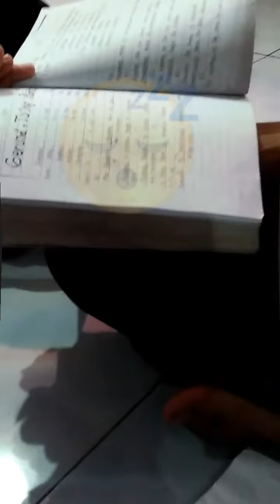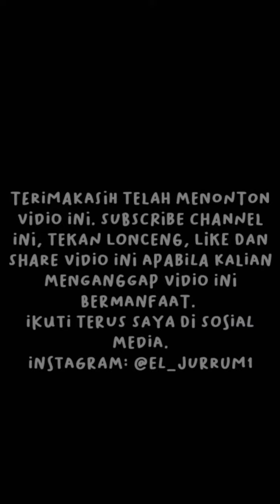Kampung inggris, pare kediri jawa timur. Tempatnya belajar bahasa. English camp.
Terimakasih sudah singgah. Mari saling membahu atas anugrah yg sudah kita rasa.

Kampung inggris, pare kediri jawa timur. tempat belajar bahasa. mari hadir untuk menjadi bagian perubahan tempat tinggal kita. salah satunya menjadi sdm yg menguasai  bahasa internasional dan memanfaatkan bahasa sebagai perubahan diri maupun tempat kita semua.

Belajar bahasa inggris di pare.
at Kresna English Institute, pare kediri.